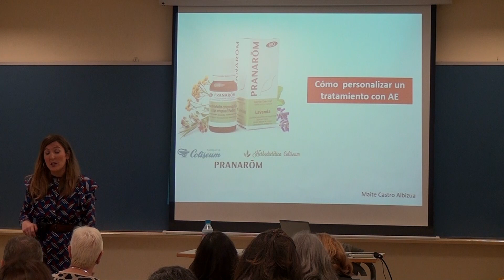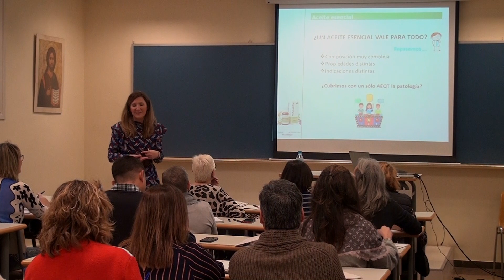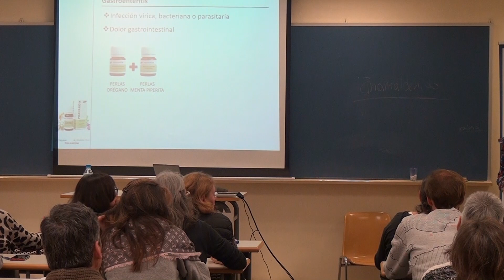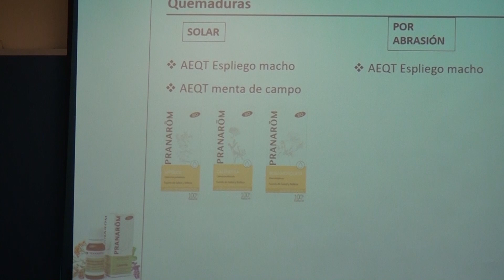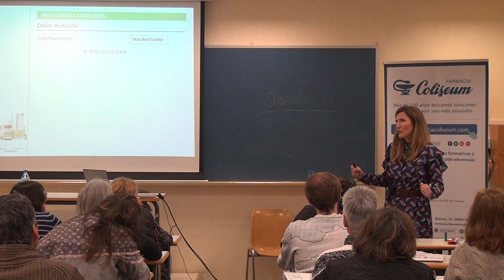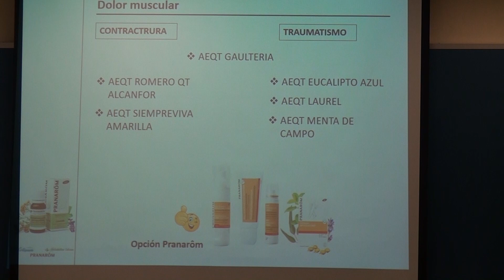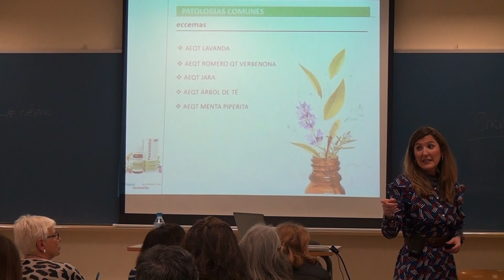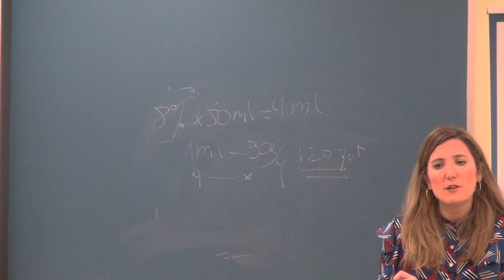Séptima Jornada Aromaterapia Coliseum-Pranarom ''Como personalizar tratamientos en aromaterapia''